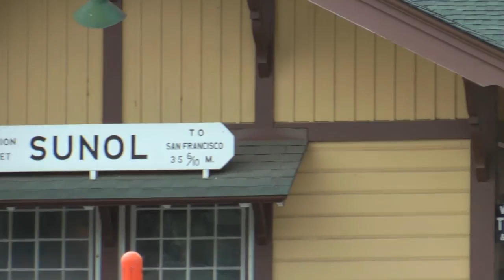Winterail Photo Special, NCRy, 3-9-14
The 5th annual day after Winterail Photographer's Special on the Niles Canyon Railway, 3-9-14 featuring WP918 and Clover Valley Lumber #4.